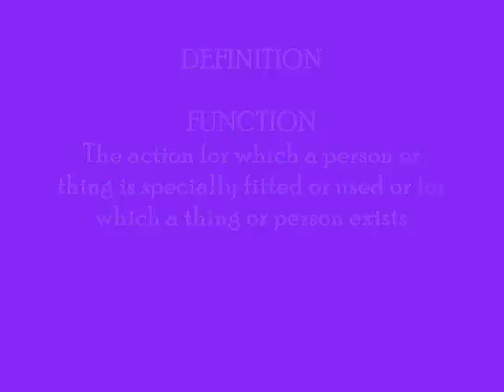The Difference in Roles and Functions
This vid is for Lib who asked that I clarify comments made on male protection as well as roles of men and women.